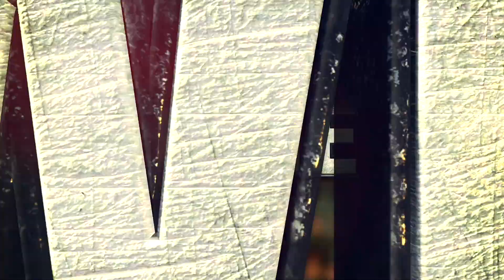Last Time We Met: Geelong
Before the big Friday night battle with Geelong, revisit the last time we met for premiership points